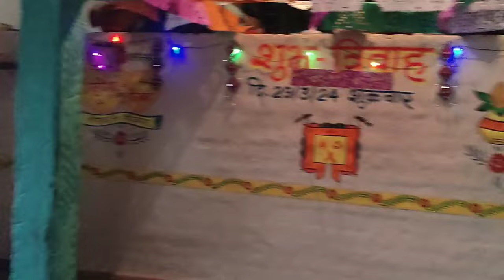सोनू मोनू टेंशन में 🤔😔 ।।sonu monu tension me।। raj bhai vlog।।sonu_monu_raj_vlog